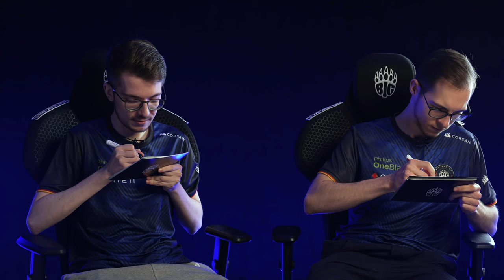GRANADY WAS MG2 IN CS:GO? | Trackmania Know Your Bro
Mal sehen, wie gut sich unser neues Trackmania World Tour-Duo kennt! Sie mögen auf der Strecke ein gutes Teamwork haben, aber wissen sie wirklich alles übereinander?

BIG is a professional esport organization founded and based in Germany, powered by Coinbase, Skinbaron, Backforce & OMEN. We formed BIG to compete with the world's leading organizations.